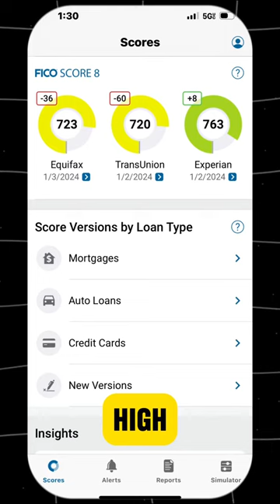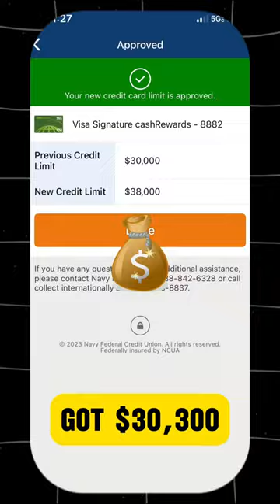Credit Repair Story How Credit Saved My Life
Learn to fix your credit to build credit fast, repair your credit, and boost your credit scores to get funding!

Are you Ready to take control of your credit? Join my credit community now!

📈 Looking to Boost Your Credit Score? AU Tradelines for Personal Credit Score Boost

💎 Key Moments
00:00:00 Credit Master Class Pt4
00:02:51 Credit Data Points
00:10:36 Credit Report
00:17:00 How to Repair Credit
00:33:29 Build Credit
00:42:00 More Credit Hacks Inside Credit Master Class Playlist

what can I get with a 720 credit score
720 credit score car loan
how to increase your credit score
how long does it take to get a 720 credit score
how can I get a 720 credit score
credit score increase in 30 day
how to fix my credit myself
credit repair tips